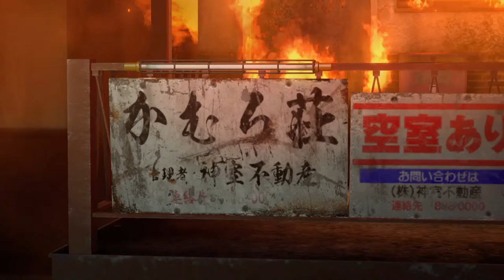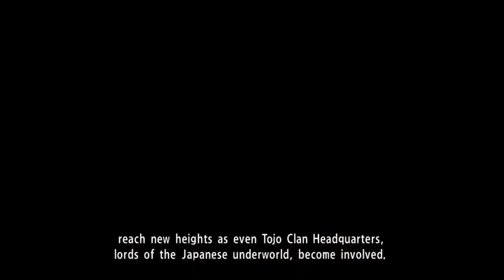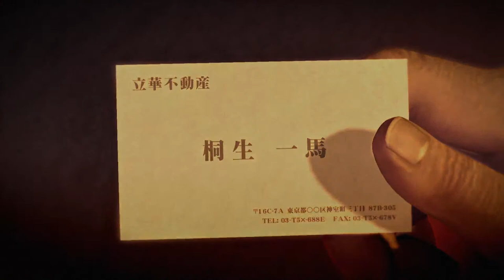YAKUZA 0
Story time